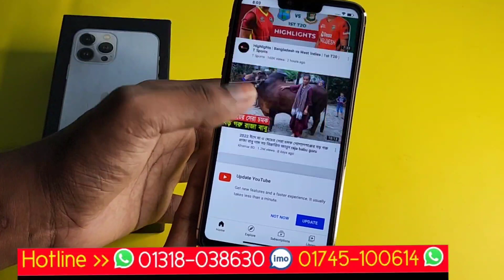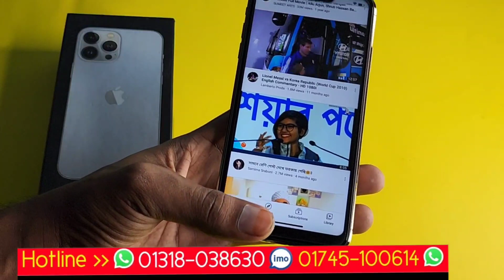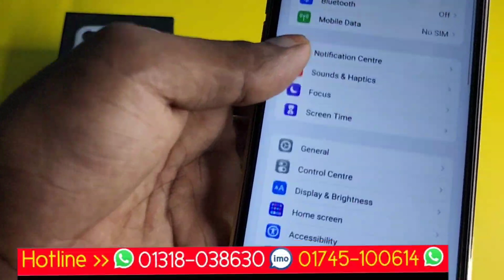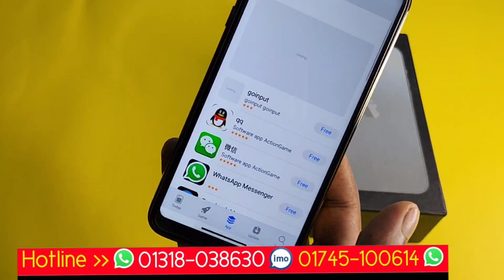একদম সস্তায় বাইছা লন দেইখা লন || iphone 13 Pro Max UK Version Copy Mobile || Bangla Full Review